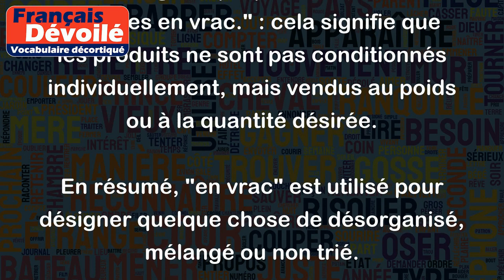En vrac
"En vrac" est une expression qui signifie "en désordre", "de manière désorganisée" ou "en pagaille". Elle indique que les choses ne sont pas rangées ou organisées et peuvent être dispersées de façon aléatoire. Voici quelques exemples d'utilisation de cette expression :
- "Il avait laissé toutes ses affaires en vrac dans sa chambre." : cela signifie que les objets étaient éparpillés sans ordre précis.
- "Les documents sont rangés en vrac dans cette boîte." : cela indique que les papiers sont entassés sans être classés ou triés.
- "Le magasin propose des fruits et légumes en vrac." : cela signifie que les produits ne sont pas conditionnés individuellement, mais vendus au poids ou à la quantité désirée.
En résumé, "en vrac" est utilisé pour désigner quelque chose de désorganisé, mélangé ou non trié.